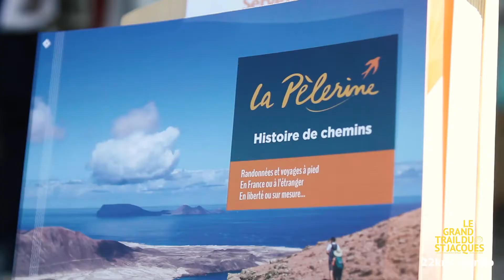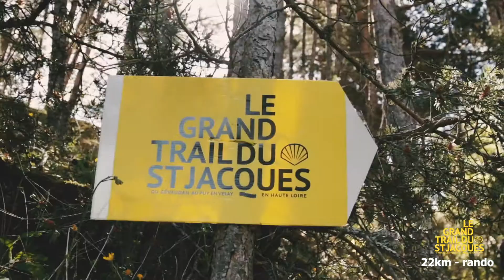AFTERMOVIE | Grand Trail du Saint-Jacques 2019 - version longue